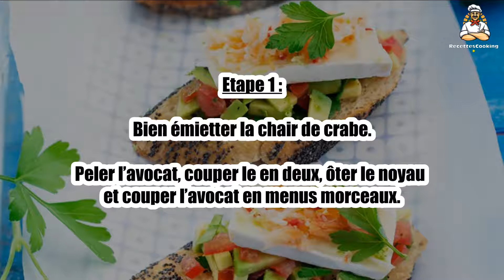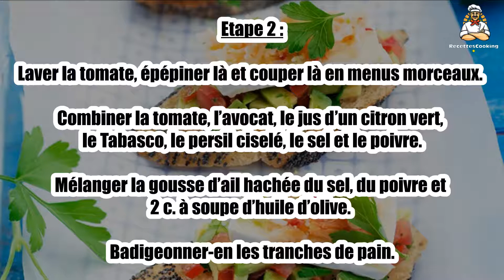Recette : Tartine à l'avocat, crabe et Caprice des dieux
Bonjour à tous, aujourd’hui recettescooking.com vous présente la recette suivante : Tartine à l'avocat, crabe et Caprice des dieux

Cuisson : - min

Ingrédients :

8 tranches Baguette de votre choix
1 Avocat
3 Brins de persil ciselé
Huile d’olive
Citron vert
1 Tomate
100 g Chair de crabe
Sel
Poivre
1 gousse Ail hachée
8 tranches Caprice des Dieux
2 Gouttes de Tabasco

Etape 1 : Bien émietter la chair de crabe.

Peler l’avocat, couper le en deux, ôter le noyau et couper l’avocat en menus morceaux.

Etape 2 : Laver la tomate, épépiner là et couper là en menus morceaux. Combiner la tomate, l’avocat, le jus d’un citron vert, le Tabasco, le persil ciselé, le sel et le poivre.

Mélanger la gousse d’ail hachée du sel, du poivre et 2 c. à soupe d’huile d’olive. Badigeonner-en les tranches de pain.

Etape 3 : Dorer les tranches de baguette au four quelques minutes.

Répartir le mélange avocat et tomate sur les tranches de pain, disposer sur chaque préparation une tranche de Caprice des Dieux cœur de gamme.

Etape 4 : Déposer 1 c. à café de chair de crabe sur le fromage.

Râper sur l’ensemble des tranches un peu de zeste de citron vert. Déguster.